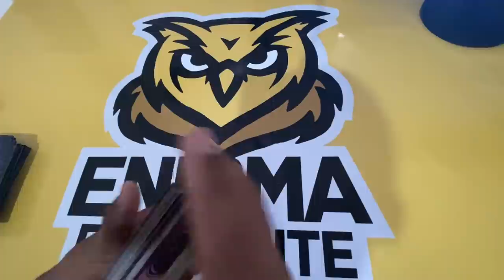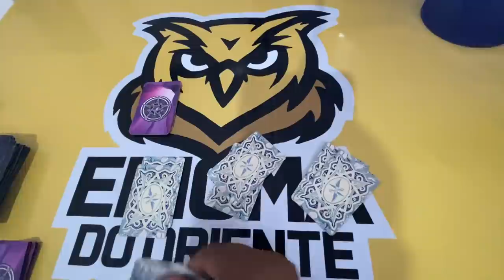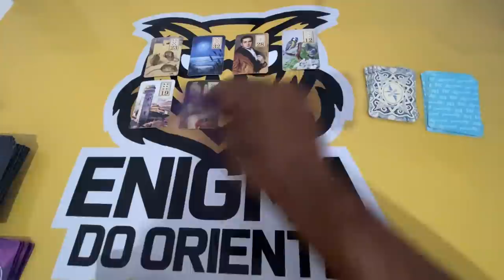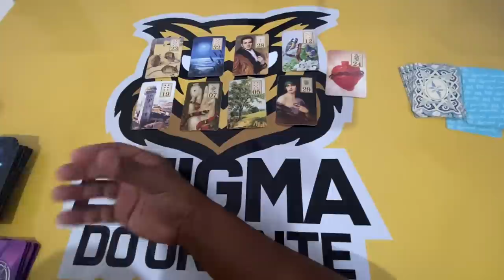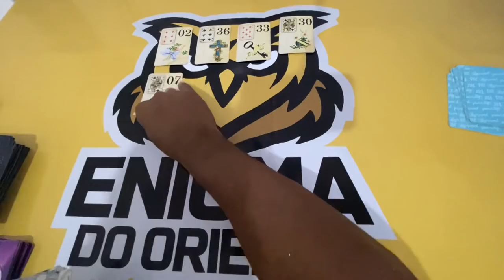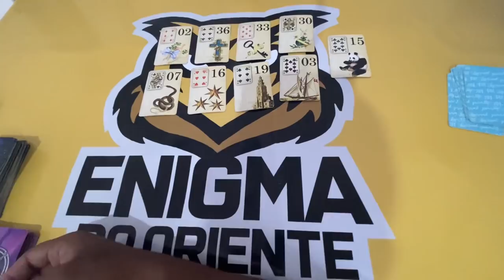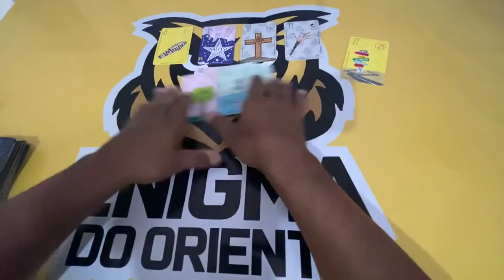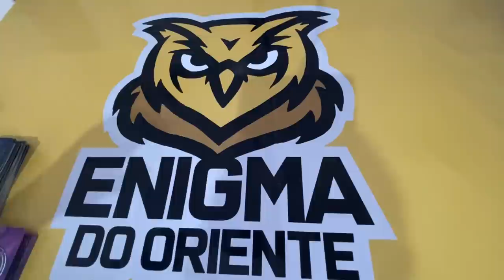ELE HOJE EM RELAÇÃO A VOCÊ! !!💘 [ Tarot Responde ] Tarô [Tarô ] Tarot